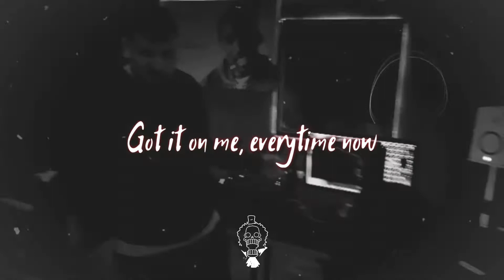2Scratch - Switchblade (lyrics)